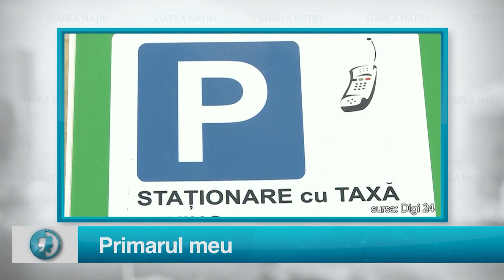Starea Natiei: Primarul meu I 29 septembrie 2020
Pentru sugestii și reclamații ne puteți găsi la:

Telefon:
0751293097  (de luni până vineri, intre orele 9:00 – 18:00)